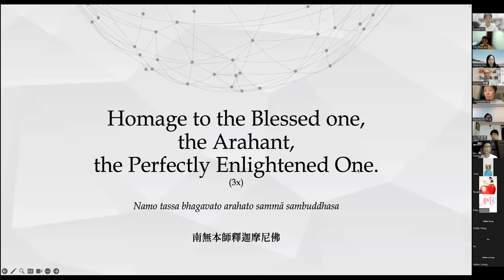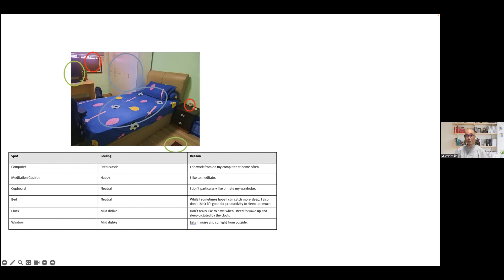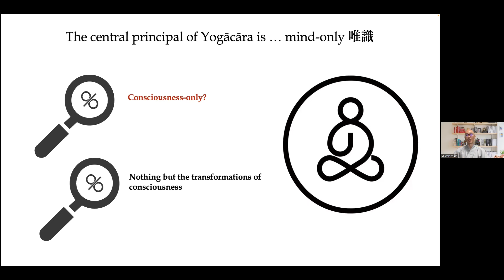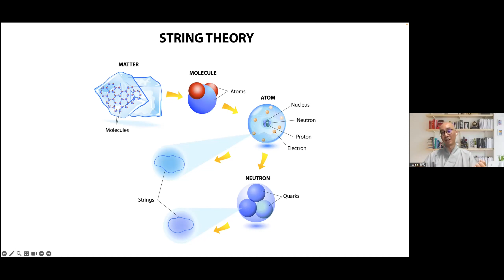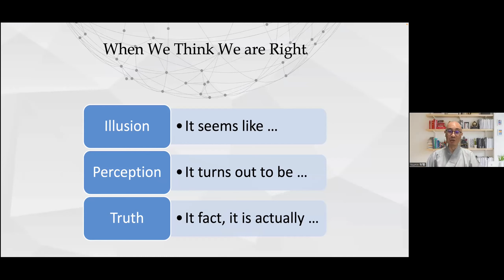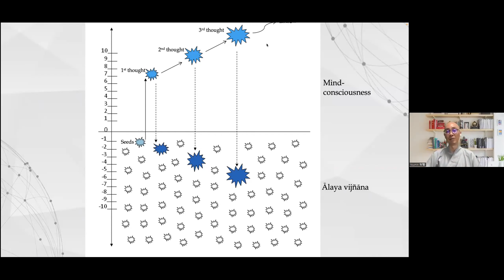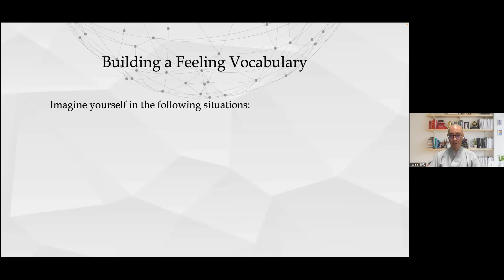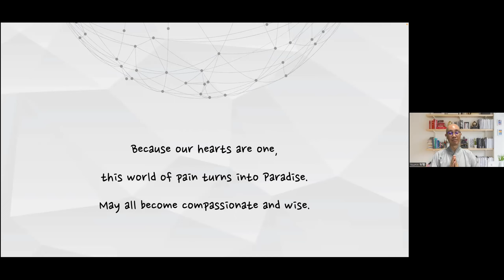How to Train Your Mind : A Yogacara Approach - The Three Natures and Dependent Reality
(This talk was given on 21 September 2023)

Venerable You Min embarked on his monastic journey in Malaysia in 2007. Fuelled by a deep fascination with Buddhism, psychology, as well as counselling, he has journeyed across continents to Taiwan, the United States, and Japan to deepen his knowledge and broaden his horizons. Venerable You Min has already obtained two Master's Degrees in Buddhist Studies. Presently, he is immersed in his doctoral studies at Kyoto University in Japan.

Merging his academic expertise with practical meditation experience, Venerable You Min curates an array of mind-training programs based on the principles of Yogācāra, a major school of Buddhist thought. In his courses and workshops, he combines this wisdom with a scientific approach, creating a dynamic educational experience that caters to both the mind and spirituality.

You can find us here for more updates!